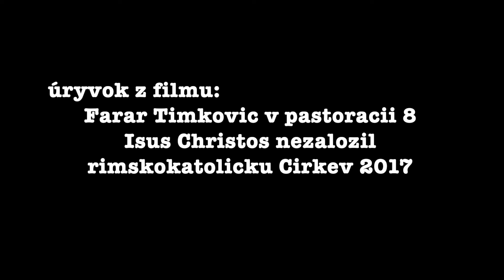Tri druhy lásky v manželstve a ochranná zdravá žiarlivosť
Je to úryvok z youtube filmu od o. Jozafáta Vladimíra Timkoviča, OSBM: Farar Timkovic v pastoracii 8 Isus Christos nezalozil rimskokatolicku Cirkev 2017 Nájdete ho na linku

Tri druhy lasky v manzelstve a ochranna zdrava ziarlivost
Autor filmu: o. Jozafát Vladimír Timkovič, OSBM